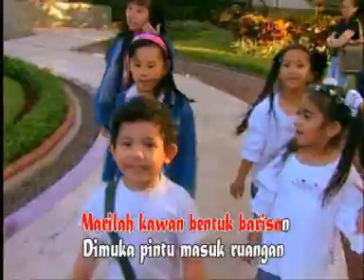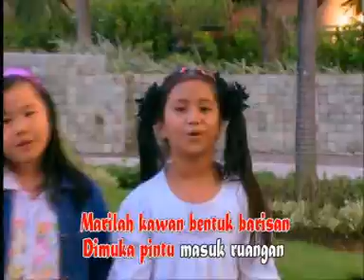AVSEQ17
Neng Neng Neng